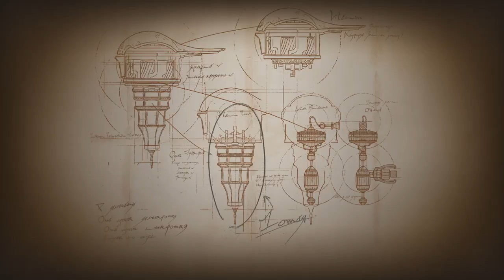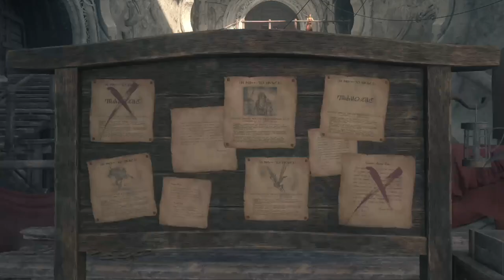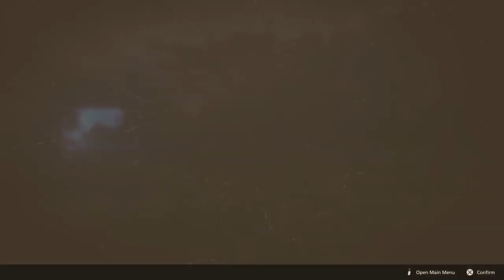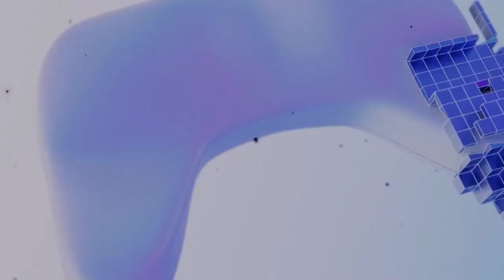Final Fantasy XVI (16): Episode 14